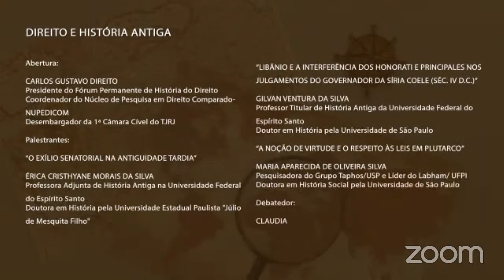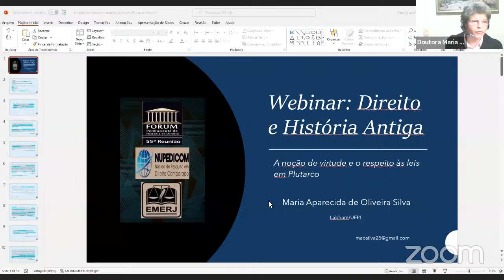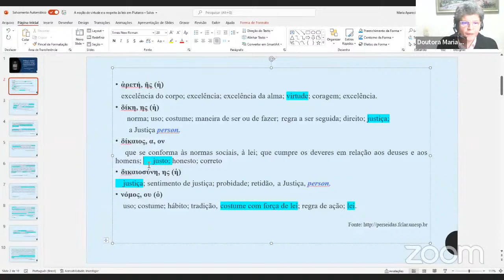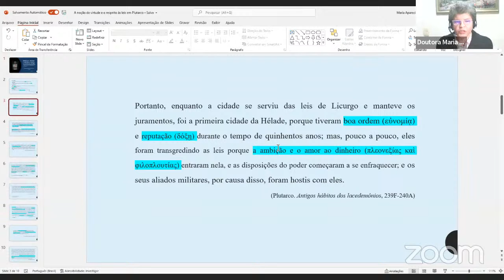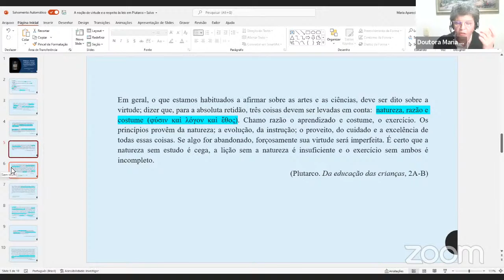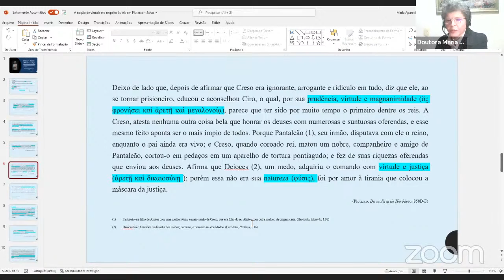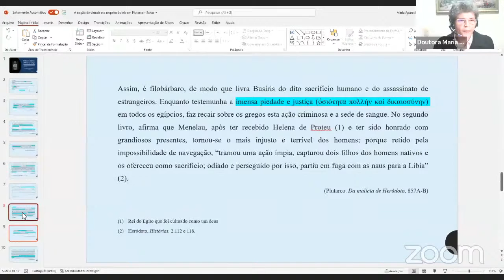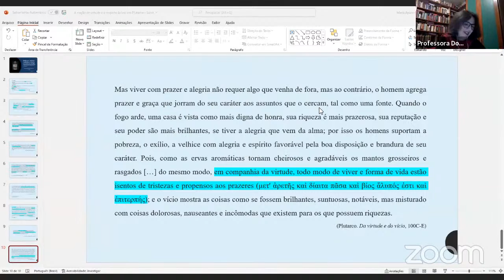Direito e História Antiga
55ª REUNIÃO DO FÓRUM PERMANENTE DE HISTÓRIA DO DIREITO
24 de maio de 2022
Horário: 17h às 19h
VIA PLATAFORMA ZOOM

WEBINAR: DIREITO E HISTÓRIA ANTIGA

Abertura:

CARLOS GUSTAVO DIREITO
Presidente do Fórum Permanente de História do Direito
Coordenador do Núcleo de Pesquisa em Direito Comparado- NUPEDICOM
Desembargador da 1ª Câmara Cível do TJRJ

Palestrantes:

“O EXÍLIO SENATORIAL NA ANTIGUIDADE TARDIA”
ÉRICA CRISTHYANE MORAIS DA SILVA
Professora Adjunta de História Antiga na Universidade Federal do Espírito Santo
Doutora em História pela Universidade Estadual Paulista "Júlio de Mesquita Filho"

“LIBÂNIO E A INTERFERÊNCIA DOS HONORATI E PRINCIPALES NOS JULGAMENTOS DO GOVERNADOR DA SÍRIA COELE (SÉC. IV D.C.)”
GILVAN VENTURA DA SILVA
Professor Titular de História Antiga da Universidade Federal do Espírito Santo
Doutor em História pela Universidade de São Paulo

“A NOÇÃO DE VIRTUDE E O RESPEITO ÀS LEIS EM PLUTARCO”
MARIA APARECIDA DE OLIVEIRA SILVA
Pesquisadora do Grupo Taphos/USP e Líder do Labham/ UFPI
Doutora em História Social pela Universidade de São Paulo

Debatedor:

CLAUDIA BELTRÃO DA ROSA
Professora Titular de História Antiga da UNIRIO
Doutora em História pela UFF

Inscrições Gratuitas (link: Eventos Gratuitos)